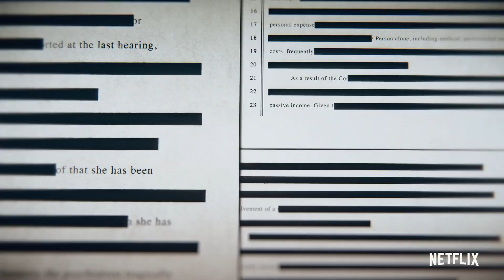Britney vs Spears (2021) - NEW TRAILER 2021